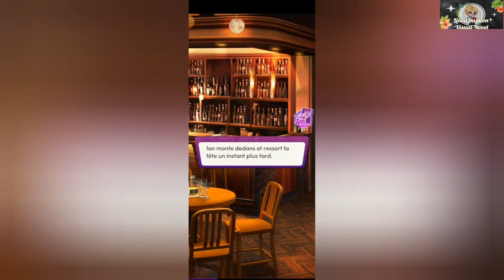Le prince des ténèbres tome quatre chapitre trois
🎥 Chapitre trois

🎞 Ian te conduit dans un bar clandestins, mais les choses ne son pas ce qu'elle semble être !